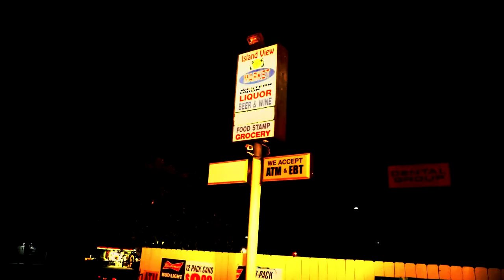Black Bris - Killin Shit (Official Music Video)